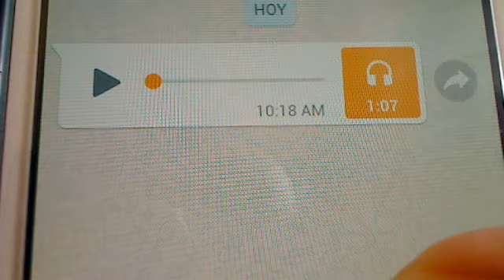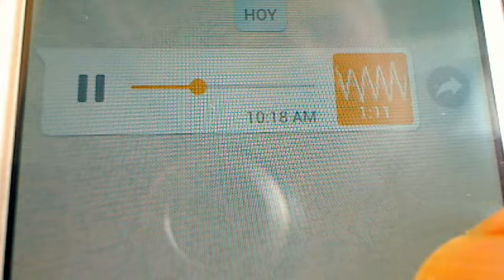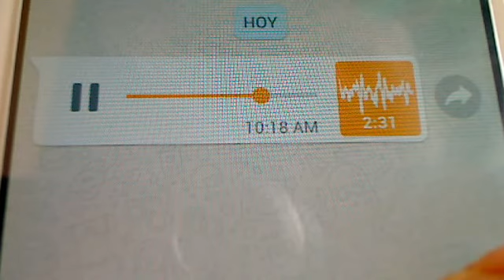¿Somos así los venezolanos?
Le preguntaron a un sabio, ¿cómo era el venezolano? Aquí su respuesta.